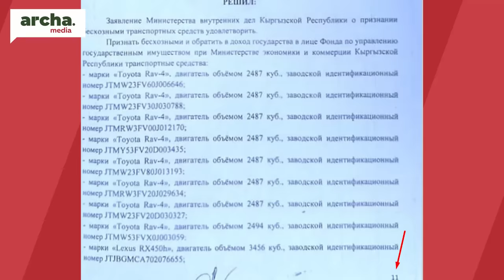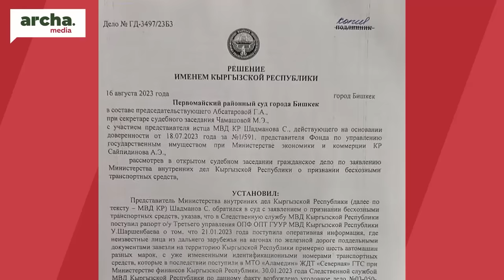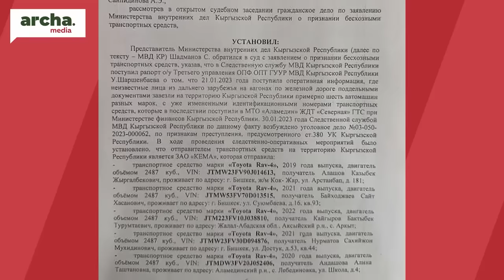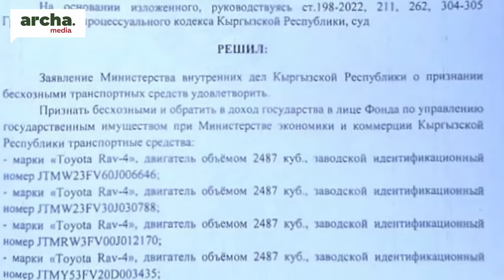Жапаров: Интернеттен алып, ГКНБга МВДга берип турам… // “СОБОЛУМ БАР” Сайпидин Султаналиев менен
🔹 Унааңызды  жаңыртууну көздөп,  чет өлкөгө  буйрутма бергиңиз келди.    Бактыңызга жараша Европада  таанышыңыз  иштейт.   Ага  акча котордуңуз. Ал адам өзүңүз интернеттен тандаган    машинаны жөнөттү.
🔹 Сиз тосуп алып, бажы төлөмүн төлөп сыртка айдап чыкксаңыз эле милиция кызматкерлери шектүү катары кармап, текшерүү максатында  айып жайга токтоттурат.
🔹 Ошол боюнча унааңыздан дайын жок… Кененирээк видеодо…